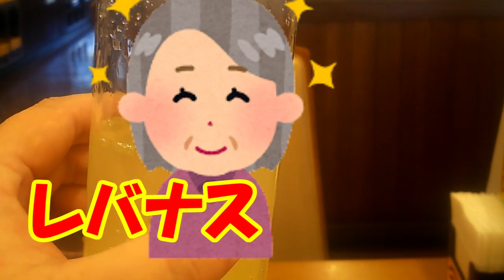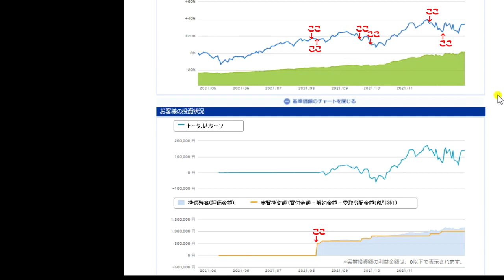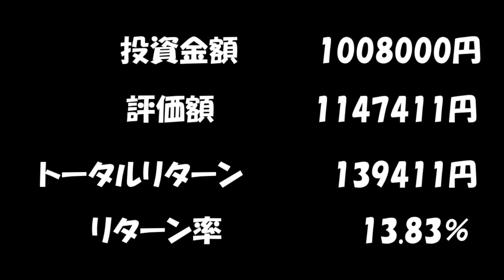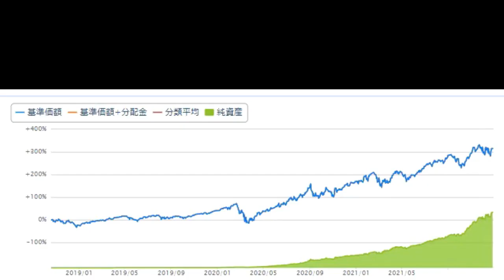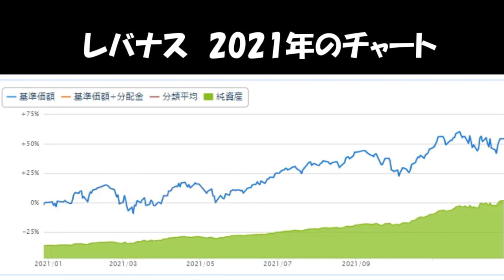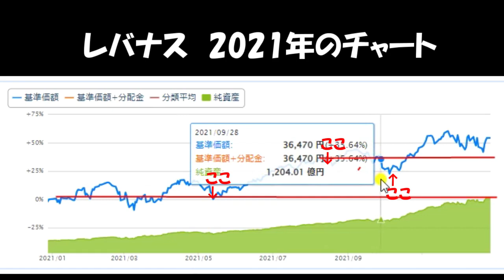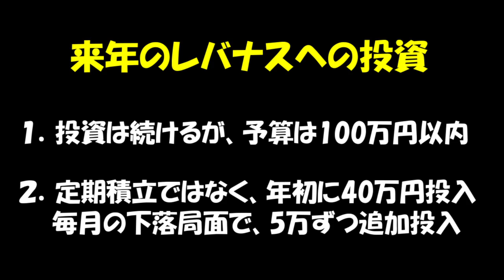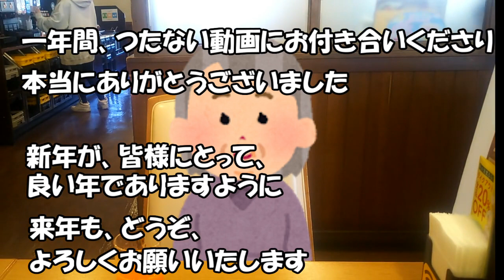67歳 定年退職者の投資 第3弾 レバナスの一年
このチャンネルでは、定年退職者の私が、自分の体験をもとに、退職後のお金事情や暮らしぶりを語っています.
今回は、「67歳の投資　第3弾　定年退職者レバナスに投資する」をテーマにお話ししたいと思います。

BGMは以下の通りです。楽曲を提供していただき、ありがとうございました。
フリーBGM素材　希望の船出　松浦　洋介様

フリーBGM素材　まったりライフ　田中芳典 様

イラストは、「かわいい素材」いらすとや　さんにご提供いただきました。ありがとうございました。